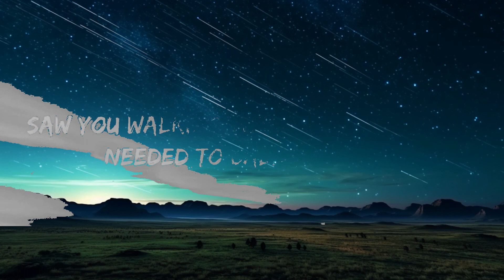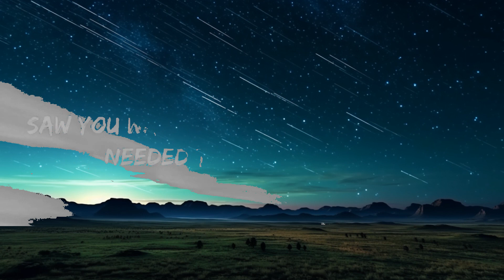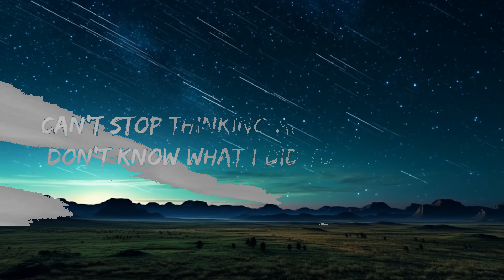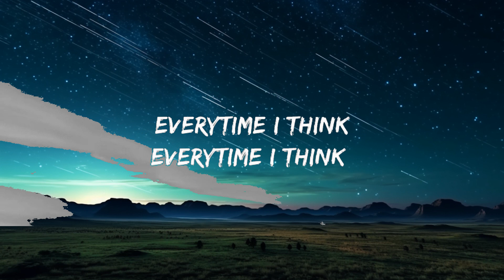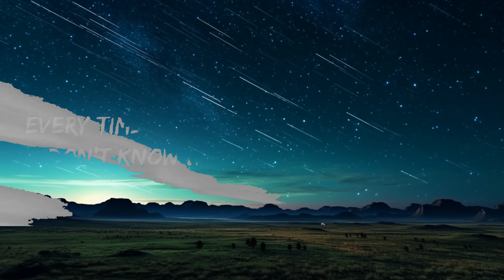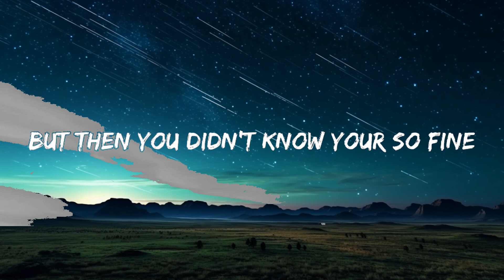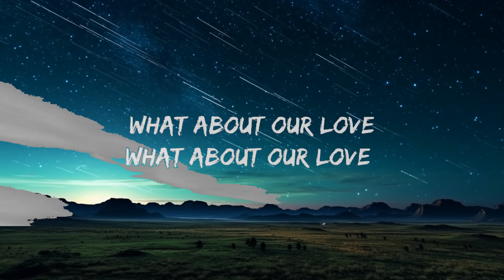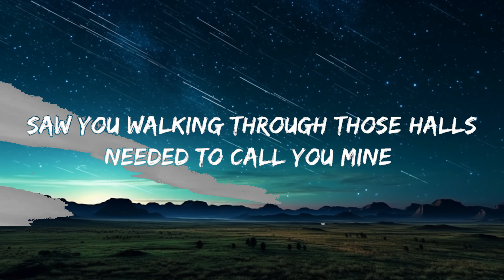Daniel Heyn - Why Did I F*ck It Up (Lyrics) “I Can’t Stop Thinking About Your Love” | 25mins Lyri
Daniel Heyn - Why Did I F*ck It Up (Lyrics) “I Can’t Stop Thinking About Your Love”